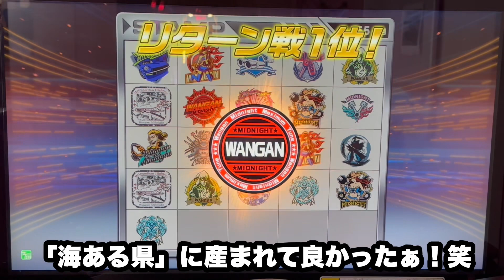【湾岸ミッドナイト6RR】今年も残すところあとわずか…全国争奪戦やってみたよ wmmt 6rr 湾岸マキシ ぱのらチャンネル PANORA.CHANNEL 福岡 Z34 パノラ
今年も残すところあとわずかになりましたね…みなさんはやり残したことはありませんか？
私は…あとアレとアレが当たれば…

アカウント @panora.channel
【ぱのらチャンネル】と検索🔍してね